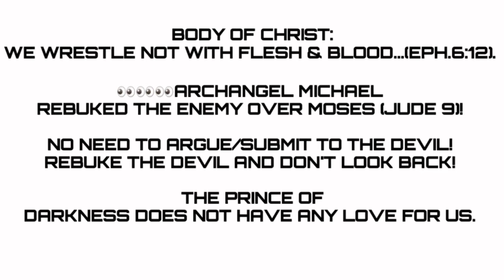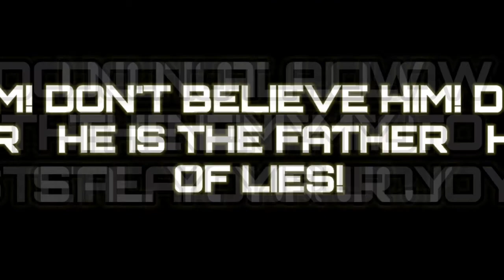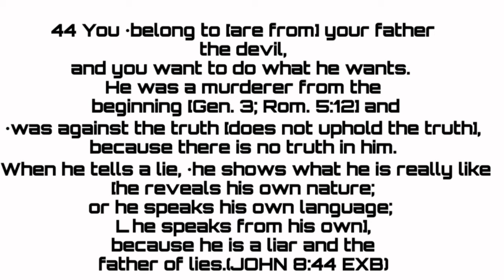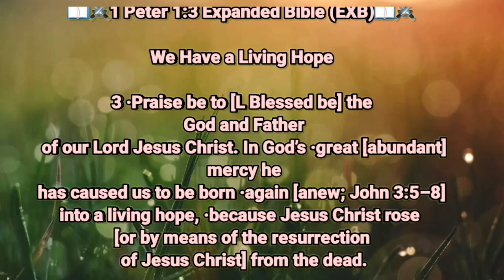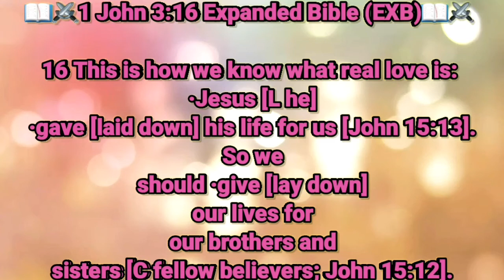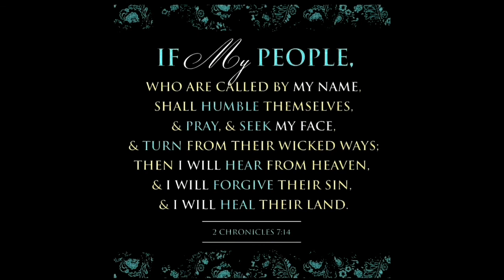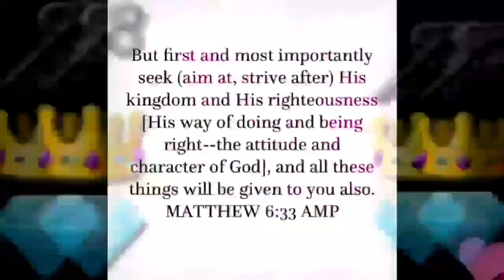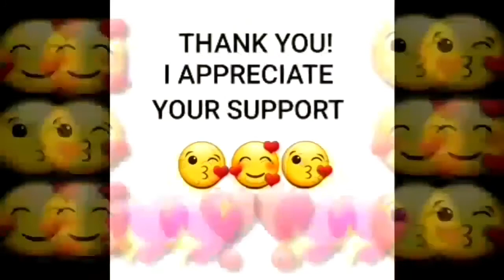KEEP YOUR JOY!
BODY OF CHRIST: WE WRESTLE NOT WITH FLESH & BLOOD...(EPH.6:12). 👀👀👀ARCHANGEL MICHAEL REBUKED THE ENEMY OVER MOSES! WE DON'T NEED TO ARGUE/SUBMIT TO THE DEVIL! REBUKE THE DEVIL AND DON'T LOOK BACK! THE PRINCE OF DARKNESS DOES NOT HAVE ANY LOVE FOR US. HE CAME TO KILL, STEAL, AND DESTROY(JOHN 10:10). THE WEAPONS MAY FORM. THEY WILL NOT PROSPER (ISA.54:17). OUR PEACE IS UP TO US. GOD CONTENDS WITH OUR CONTENDERS. WE THANK YOU JESUS CHRIST OF NAZARETH💞💞💞🤗🤗🤗🤗🤗😃😃😃😃😃🙌🙌🙌🙌🙌🙏🙏🙏🙏🙏❤❤❤❣❣❣🔥🔥🔥🔥🔥🔥🔥🔥🔥🔥🔥🔥💯💯💯‼

📖⚔Jude 9 Expanded Bible (EXB)📖⚔

9 Not even the archangel Michael [C a leader among God’s angels; Dan. 10:13, 21; 12:1; Rev. 12:7], when he ·argued [contended] with the devil ·about who would have [L about] the body of Moses, dared to ·judge the devil guilty [L bring a slanderous/blasphemous judgment]. Instead, he said, “The Lord ·punish [rebuke] you [C probably a story told in the Testament of Moses, a Jewish writing of the early first century ad].”

I AM NOT MONETIZED YET. TO THOSE WHO ARE LED TO GIVE TO THE MINISTRY:

📖⚔Ephesians 4:5-6 Amplified Bible (AMP)📖⚔

5 one Lord, one faith, one baptism, 6 one God and Father of us all who is [sovereign] over all and [working] through all and [living] in all.

📖⚔Romans 10:9-10 English Standard Version (ESV)📖⚔

9 because, if you confess with your mouth that (Yahshua) Jesus is Lord and believe in your heart that God raised him from the dead, you will be saved. 10 For with the heart one believes and is justified, and with the mouth one confesses and is saved.
📖⚔Acts 2:38
(EXB)📖⚔

38 Peter said to them, “·Change your hearts and lives [Repent] and be baptized, each one of you, in the name of Jesus Christ for the forgiveness of your sins. And you will receive the gift of the Holy Spirit.

We can’t earn salvation; we are saved by God’s grace when we have faith in His Son, Jesus Christ (Yahshua). All you have to do is believe you are a sinner, that Christ died for your sins, and ask His forgiveness. Then turn from your sins—that’s called repentance. (Yahshua) Jesus Christ knows you and loves you. What matters to Him is the attitude of your heart, your honesty. We suggest praying the following prayer to accept Christ as your Savior:

"Dear God,
I believe (Yahshua) Jesus Christ is Your Son. I believe that He died
I pray this in the name of Jesus (Yahshua). Amen."

I'm on Instagram as @diedra_clarke. Install the app to follow my photos and videos.

Prophetic Prayerline Wed.
7P.M. EST
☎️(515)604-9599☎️